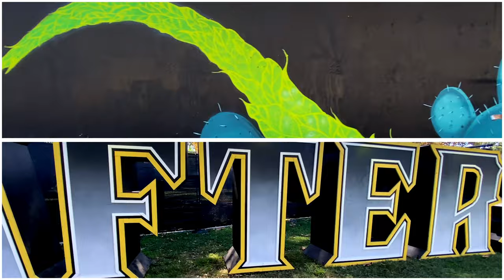Aftershock 2022 | Art of Aftershock Part 2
Besides the bands and performing artists, Aftershock has a wide range of art. Throughout the venue there are art installations that showcase the vibe, feel and energy of the festival.  Enjoy some the the wild and memorable art in this first part in the Art of Aftershock series.
Aftershock
Chapters
0:00 Intro
0:09 Set 1
0:22 Set 2
0:30 Set 3
0:38 Set 4
0:46 Set 5
0:52 Outro - Subscribe, notifications and more videos
Support Links:
Neon Bell/Like animation